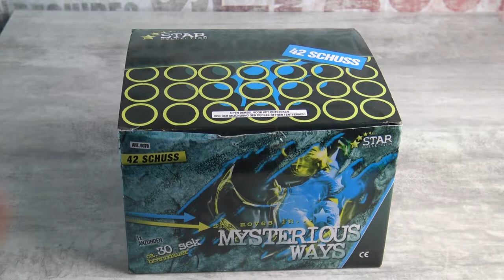Katan Mysterious Ways was soll sie den Darstellen ?